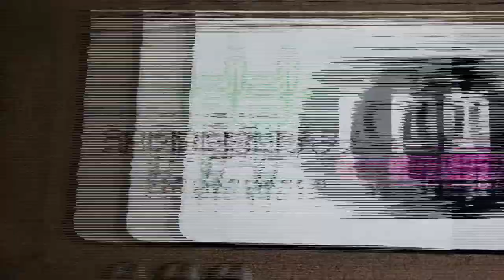EPIC ROAD TRIP VIBES 🚗✨ MORNING CHECK INS & SCENIC DRIVING ADVENTURES 🌅